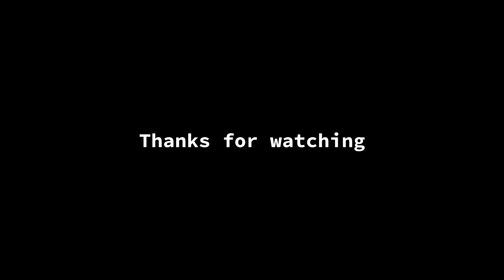Most Litvinov Trams (Czech Republic)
A nice industrial tramway in Czech Republic.

URBEX videos...